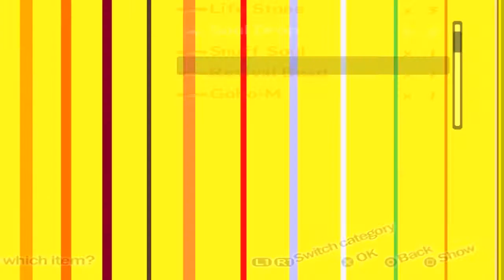Lets Play Persona 4 (german/Blind) Part 022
Wir entdecken neue Gegnertypen und kämpfen uns weiterhin durch Gegnerhorden.